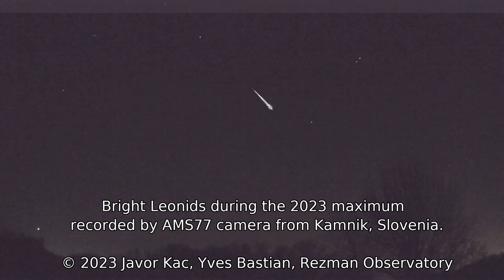Bright Leonids during the 2023 maximum recorded by AMS77 camera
Bright Leonids during the 2023 maximum recorded by AMS77 camera from Kamnik, Slovenia.

Contents:
00:00 – Intro
00:10 – First bright meteor
00:18 – Second bright meteor
00:25 – Third bright meteor
00:33 – Fourth bright meteor
00:41 – Fifth bright meteor
00:50 – Sixth bright meteor
00:58 – Seventh bright meteor
01:06 – Ending screen